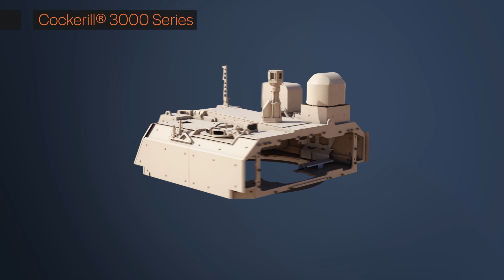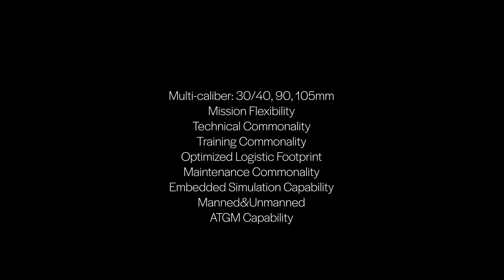John Cockerill Defense - Cockerill® 3000 Series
Providing calibre interchangeability and both manned/
unmanned configurations, the Cockerill® 3000 Series
represents a unique answer to our customers’ present
and future requirements. Its modularity leads to a high
commonality in terms of training, maintenance and
spare parts, significantly enhancing manpower and
system readiness. Moreover, these advantages optimize
total cost of ownership.